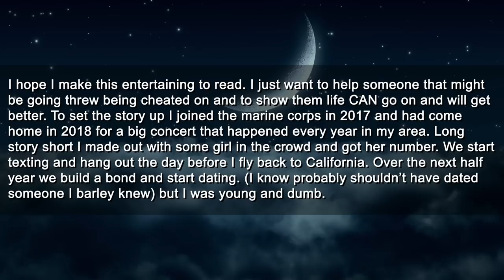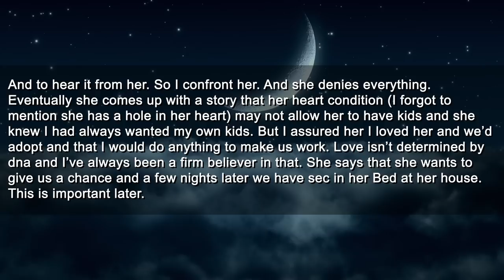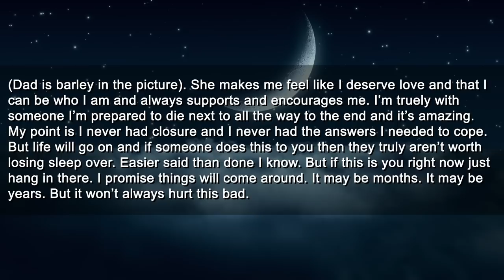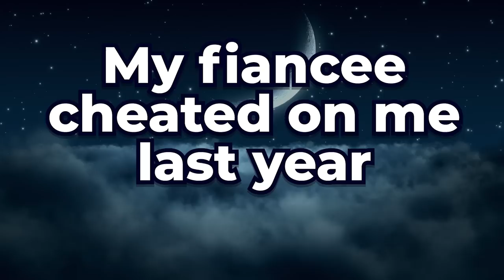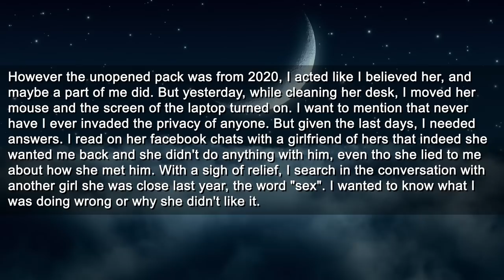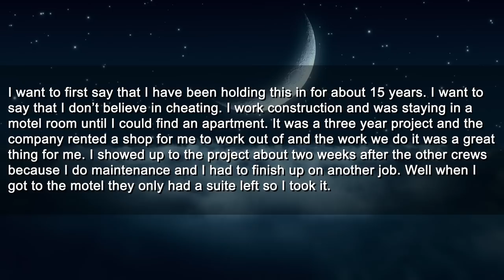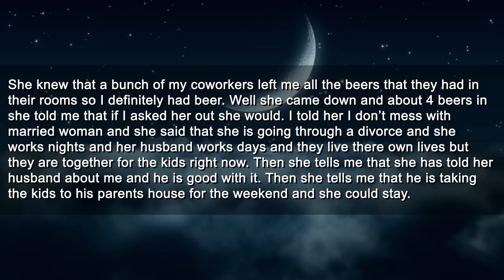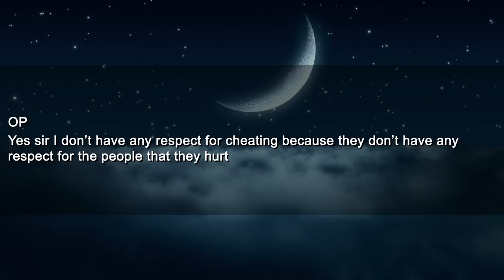My Wife's Cheating Has Become the Best Thing That's Ever Happened to Me SEE WHY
Timestamps:
0:00 Intro
0:13 First Story
7:33 Reaction
8:25 Second Story
13:04 Comments
14:03 Third Story
18:11 Comments
18:17 Reaction
19:40 Outro

Roger
Pretzelman5
Nelson
Gerald
SurfDD
Guy
Mohamed

► Title: My Wife's Cheating Has Become the Best Thing That's Ever Happened to Me SEE WHY